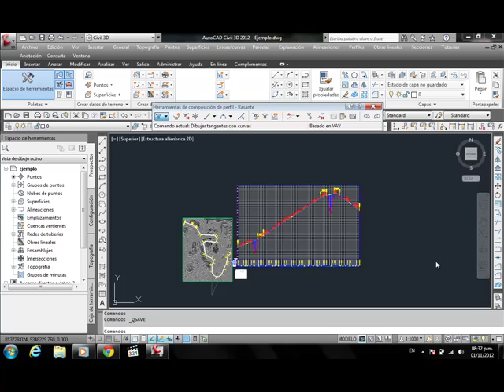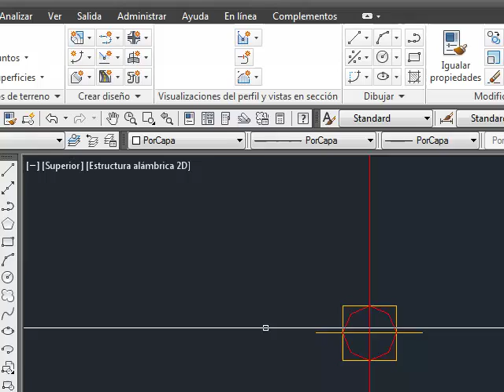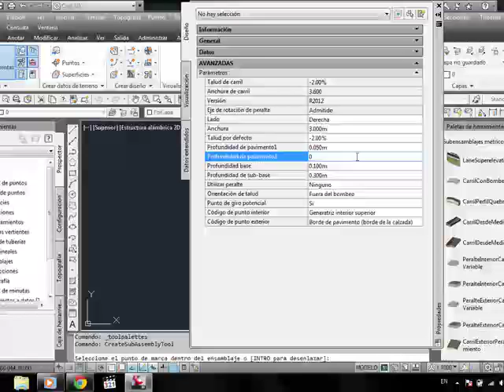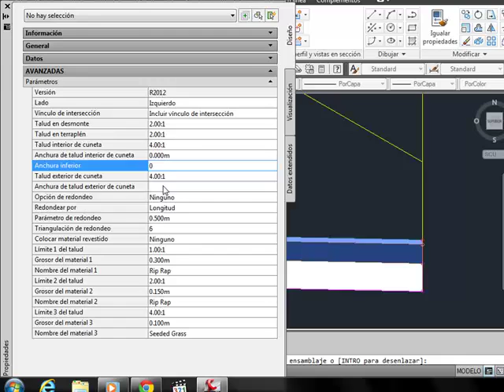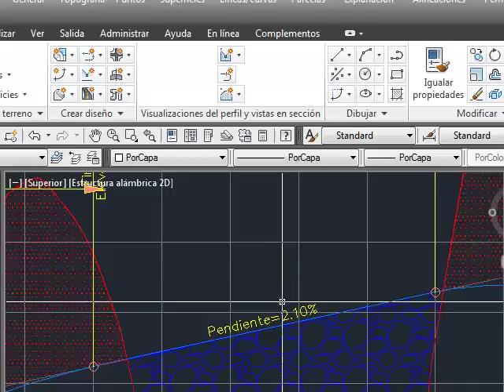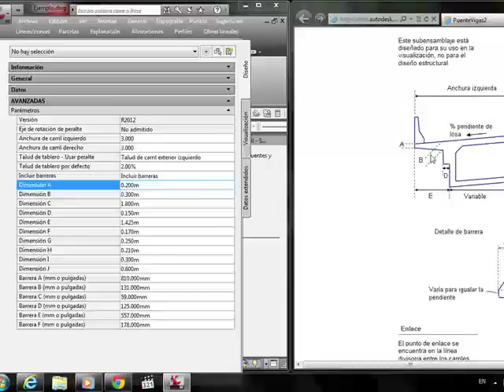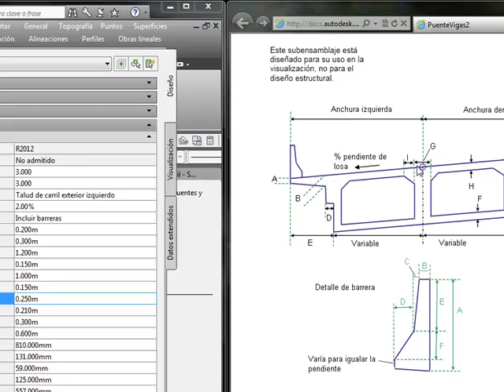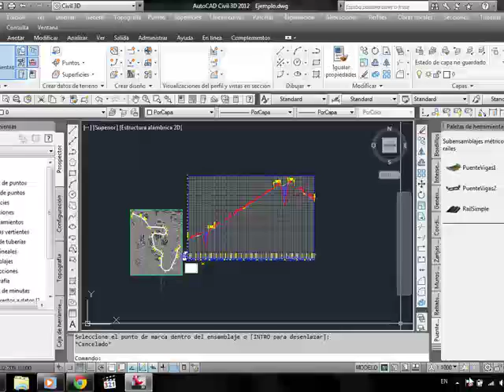Curso AutoCAD Civil 3D 2012 - Creación de Ensambles (SECCIONES) 5/7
Se explica como crear los Ensables en AutoCAD Civil 3D 2012.